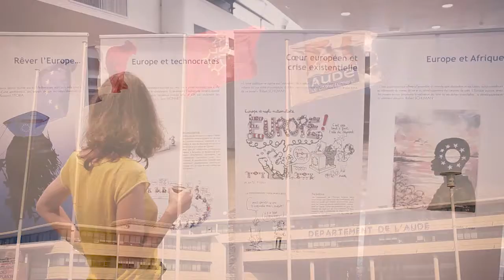Dialogue citoyen de l'AFCCRE à Carcassonne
Dialogue citoyen de l'AFCCRE à Carcassonne, v4 du 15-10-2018